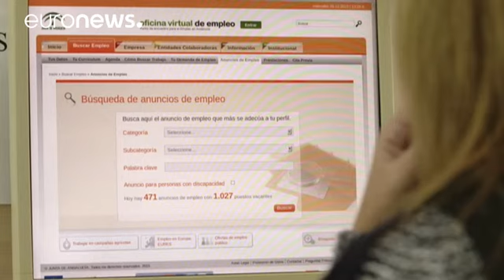Spagna: disoccupazione sotto il 20%, grazie a turismo e lavoro precario - economy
Dopo sei anni il tasso di disoccupazione in Spagna scende sotto la soglia simbolica del 20%. Nel terzo trimestre si è attestato al 18,9%, ossia 4,3 milioni di senza lavoro, il secondo dato peggiore d'Europa dopo la Grecia.

A creare posti di lavoro è il settore dei servizi, in particolare il turismo che ha registrato un balzo del 10% nei primi otto mesi dell'anno.

Ma il calo del tasso di disoccupazione è dovuto anche al lavoro precario. Più della metà dei nuovi contratti firmati nell'ultimo an…